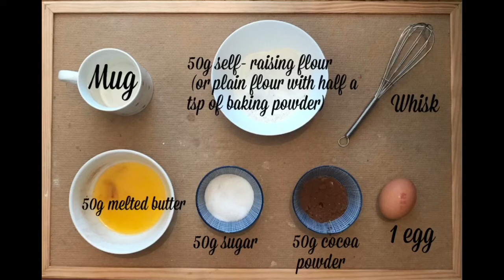3 minute easy chocolate mug cake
This chocolate mug cake is one of the easiest desserts/snacks to make!

Ingredients:

Self-raising flour [50g]
Melted butter [50g]
Sugar [50g]
Cocoa powder [50g]
Egg [1]

The music in this video was used with an apple license.